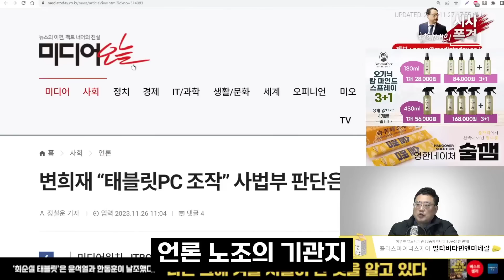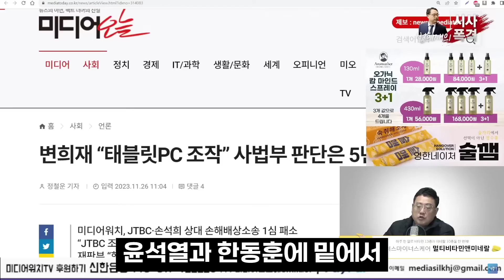미디어오늘은 왜 한동훈에게 줄 섰을까?